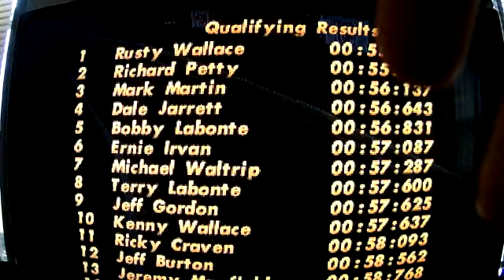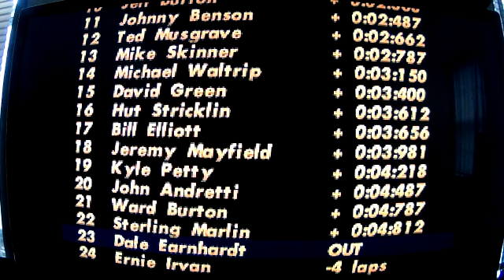Nascar 98 (PS1) (Dale Earnhardt) Race 5/17: Salt Lake 400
First road course race of the season